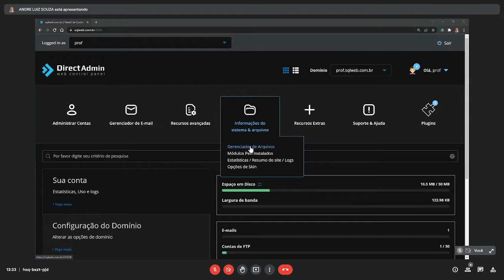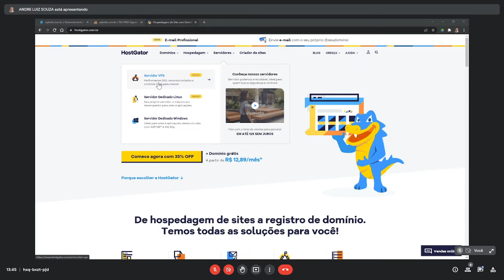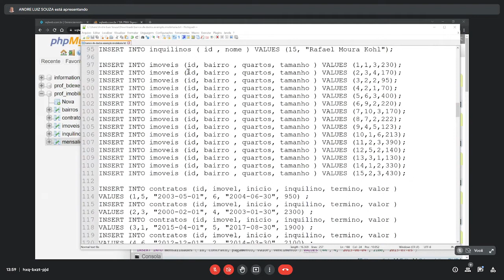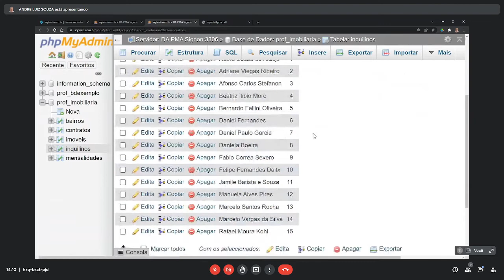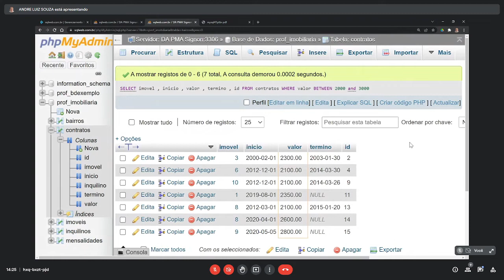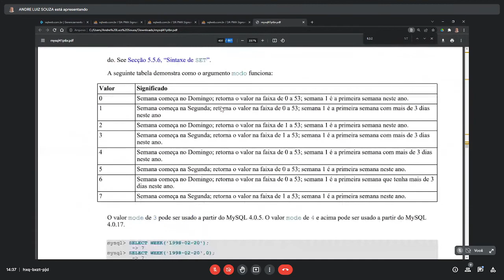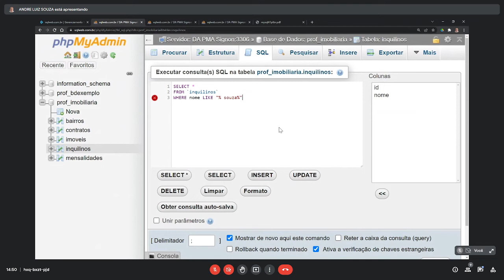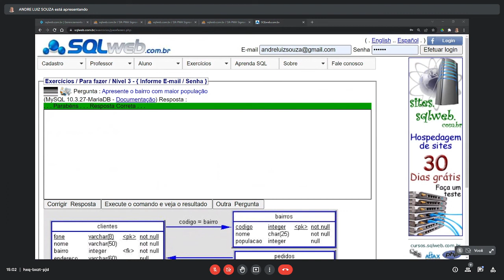2021-2: Banco de Dados 2 - (Aula 9 - 08/02/2022) - CTIT/Cefores/UFTM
- phpMyAdmin
- SELECT / DELETE /  WHERE
- left() , right() , like , in